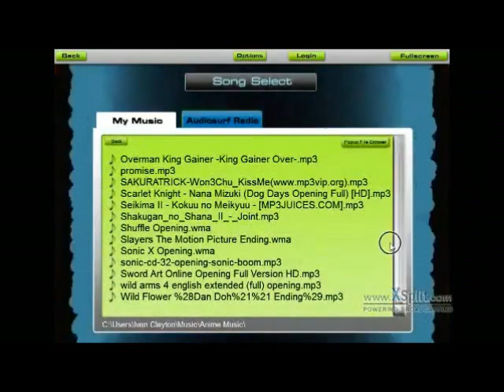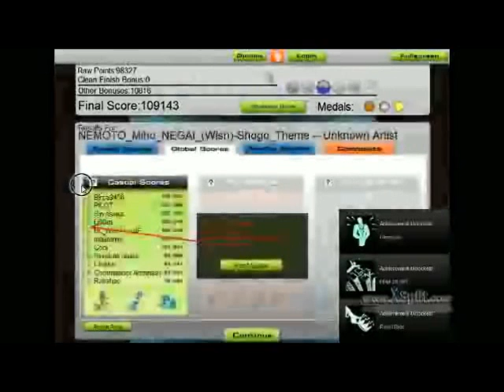(Audiosurf) - Shogo: Mobile Armor Division Full Opening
This next song is from a Windows PC game that I played a long time ago but I also believe that it belongs on Steam. I hope everyone enjoys.